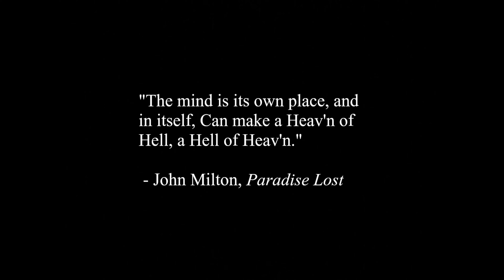Hollywood Undead - Paradise Lost [MUSIC VIDEO] 4K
Fan Made Music Video for Hollywood Undead’s Song "Paradise Lost" Off Their Debut Album SWAN SONGS From 2008.

Directed By Justin.